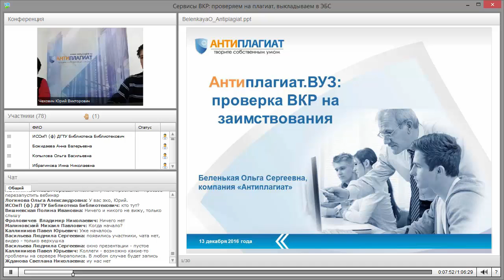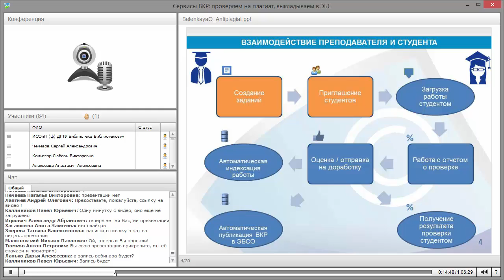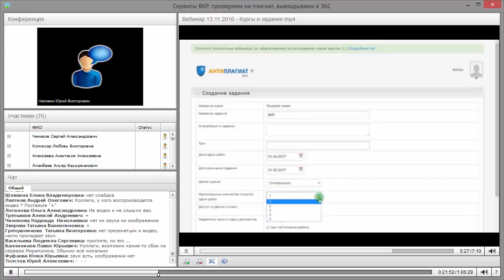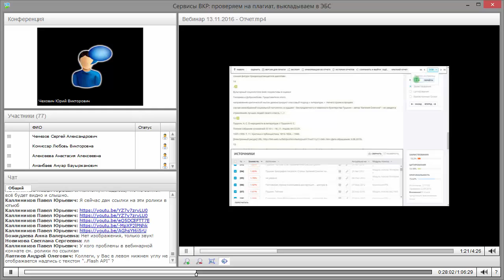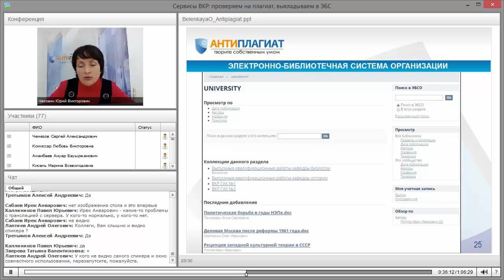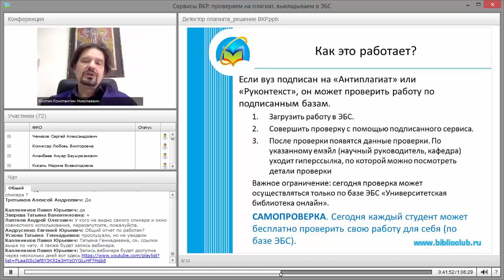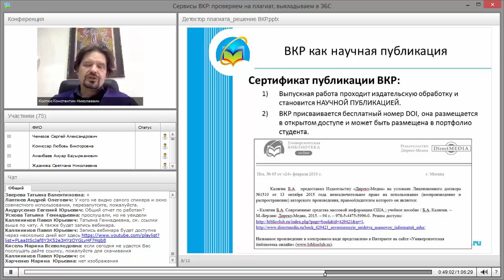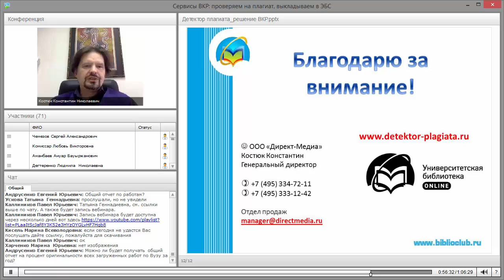Сервисы ВКР: проверяем на плагиат, выкладываем в ЭБС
Вебинар "Сервисы ВКР: проверяем на плагиат, выкладываем в ЭБС" прошёл 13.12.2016 года.

Ведущие вебинара:
Юрий Викторович Чехович
Константин Николаевич Костюк